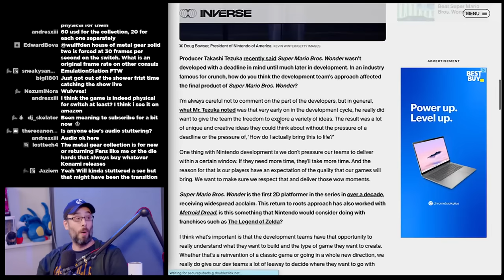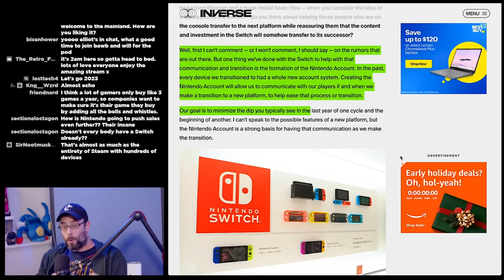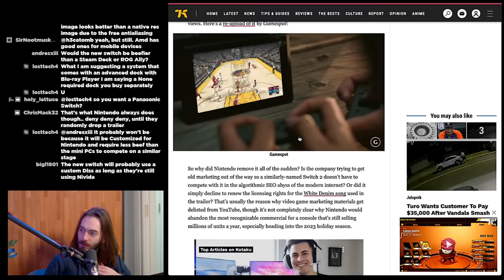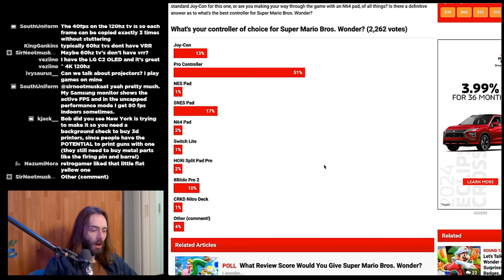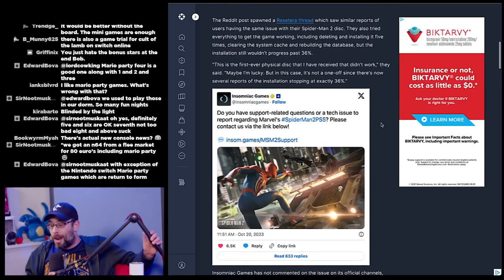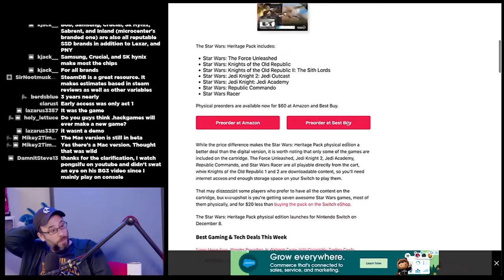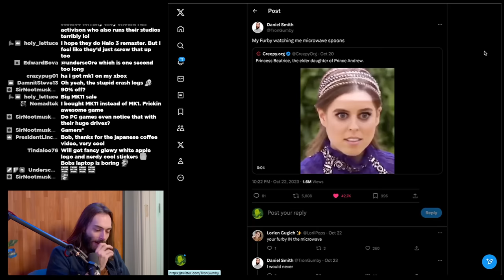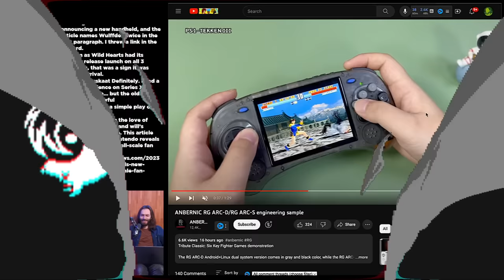Nintendo Acknowledges their next console - WULFF DEN Podcast Ep 149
• Intro
• Doug Bowser interview with Inverse
• Switch reveal trailer removed from YouTube
• Super Mario Bros Wonder is very good
• Spider-Man 2 PS5 is very good
• Mario Party 3 coming to switch online
• PS5 Slim Spider-Man bundle leaked
• Spider-Man 2 physical release issues
• Starfield best selling game in September
• Star Wars heritage pack physical cheaper than digital
• Skull Island developed in 1 year
• Hideo Kojima isn’t mentioned in MGS collection
• Xbox partner livestream
• MK1 stealing hard drive space after crashes
• TWEET OF THE WEEK
• Q&A

Wulff Den
696 Old Bethpage Rd # 508